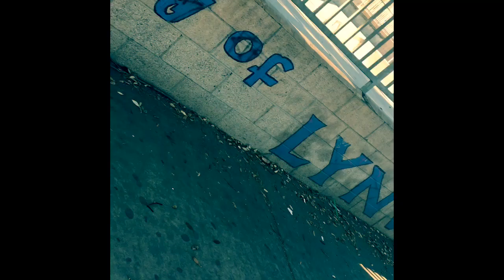Calikidzlb Sk8 Tour-Lynwood,California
Lynwood , California skatepark